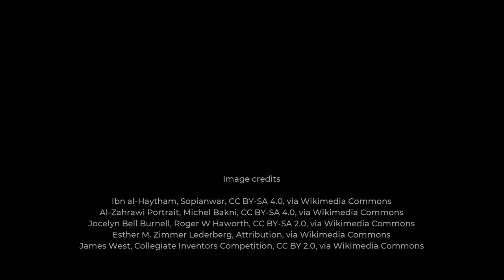Unsung Heroes of Science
We're back with another video competition from Hertford College at the University of Oxford - we want you to share your Unsung Hero of Science!

Open to anyone aged 16-18. All entries must be submitted by 29 April 2022.